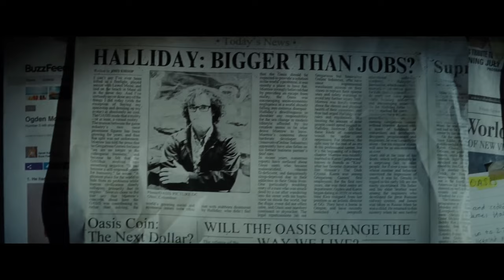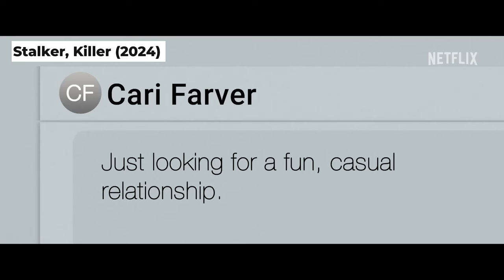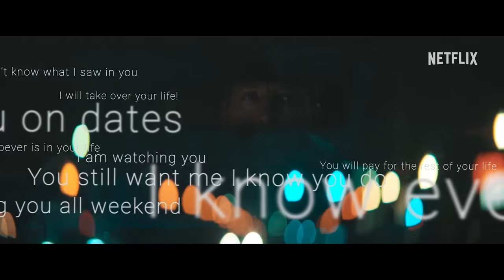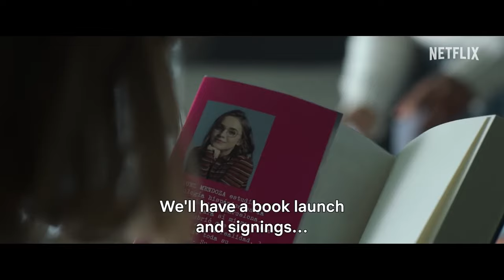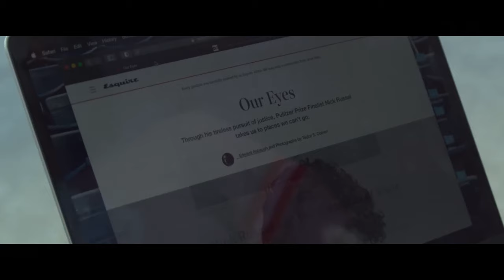Top 15 ROMANTIC Movies on NETFLIX! FEBRUARY 2024.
Looking for the very best Romantic Movies? Let's count down the Top 15 ROMANTIC Movies on @Netflix  FEBRUARY 2024.  All are recent movies, all guaranteed to keep you on the edge of your seat.Give us your own Top 5 Romantic Movies list in the comments below. What movies should Netflix add? What are your favorite movies of all time?

Flick Motion brings you weekly videos that help you find the best movies to watch on Netflix, Amazon Prime and more!

00:00 Intro
00:26 No. 15
00:36 No. 14
00:46 No. 13
01:46 No. 12
02:34 No. 11
03:12 No. 10
03:55 No. 9
04:59 No. 8
05:32 No. 7
06:29 No. 6
07:18 No. 5
08:01 No. 4
08:30 No. 3
09:14 No. 2
10:03 No. 1
11:06 Outro